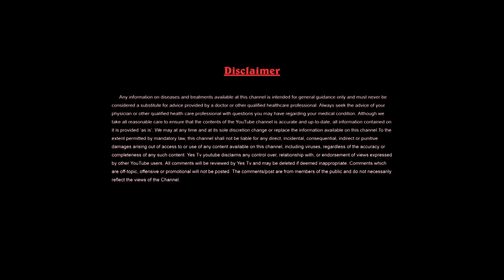ఏ సీజన్ లో ఎటువంటి నూనెలు వాడాలి?DHA కెమికల్ అంటే ఏంటి? ఏ పని చేస్తుంది||NELG||Gummadavelli||Yes Tv